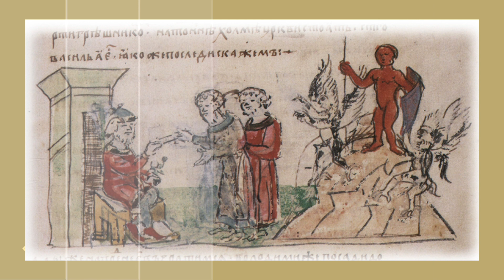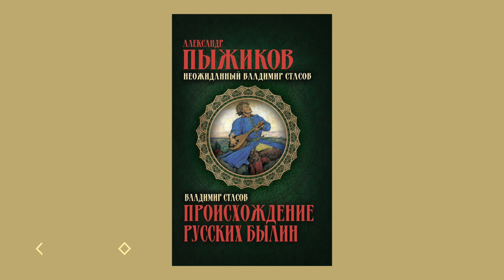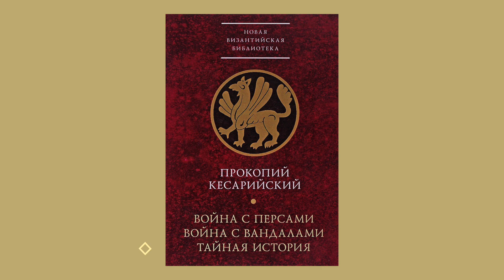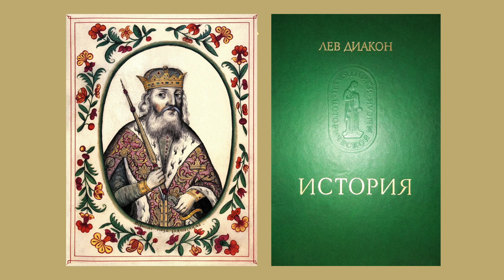Е.Ю.Спицын и К.Р.Конюхов "О загадках русско-славянского язычества"